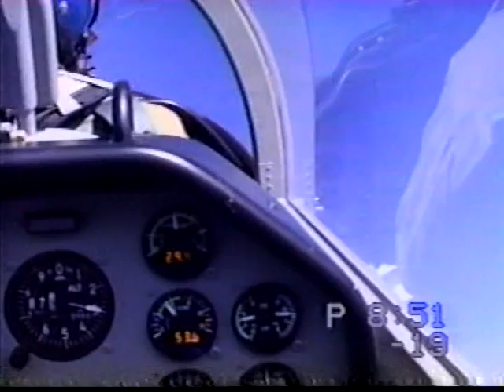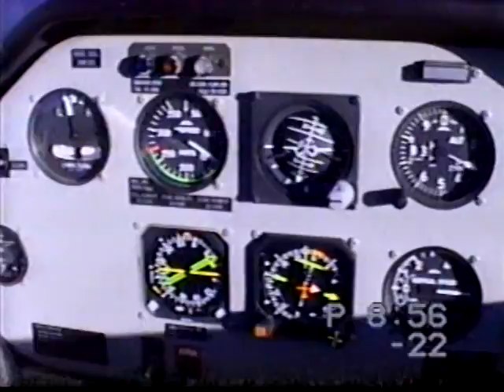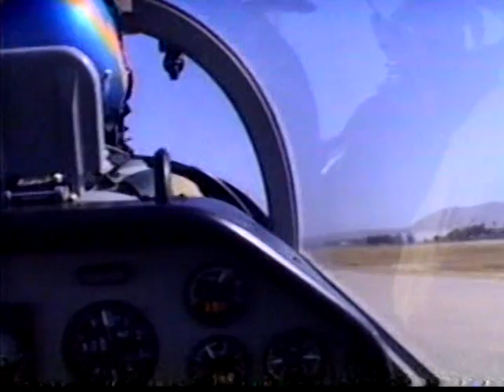Fuerza Aerea Mexicana... Valor Y Gloria!!! Parte 2/2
Fuerza Aerea Mexicana

Escuadron Aereo 203

La Paz BCS, 1986

A los mandos del Teniente Coronel  FAPA  J.L.O.G. "Halcon" Comandante de uno de los Escuadrones mas Peleadores  en la epoca!!!

Tenemos a la Pilatus 569 "Super Sensual" en una sesion de "Actitudes Irregulares"
La 569 fue la primer maquina del 203 en utilizar el esquema con "Fauces de Tiburon" la cual le costo un arresto al Comandante del Escuadron por echarle " Mucha fibra" en una ceremonia ante el DN-1 Juan Arevalo Gardoqui, la formacion de al final es de la misma ceremonia, tambien se aprecia una barrena a 7,000 ft. dando sin contar las tres iniciales 7 vueltas para terminar a 2,000ft.

 De los Peleadores a los Peleadores...

Para todos Aquellos que tienen en su pecho las ALAS DE PELEA!!!